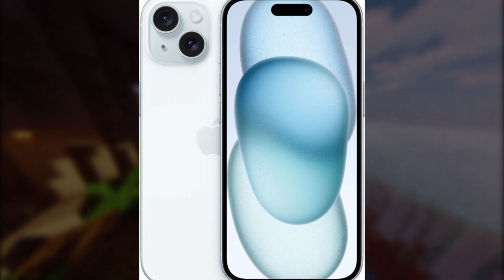Why Android is AHEAD From iPHONE ! iPHONE 16 Roast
iPHONE 16 Roast
iPHONE 16 Roasting

Welcome to the ultimate iPhone 16 roast! In this hilarious video, we dive into the funniest complaints and quirks about Apple's latest smartphone. From the absurd design choices to the "innovative" features that leave us scratching our heads, we've got all the laughs covered. Join us as we explore the lighter side of tech and share our favorite memes, user reviews, and comedic takes on the iPhone 16. Whether you're an Apple enthusiast or a critic, this roast is sure to entertain! Get ready to laugh out loud!